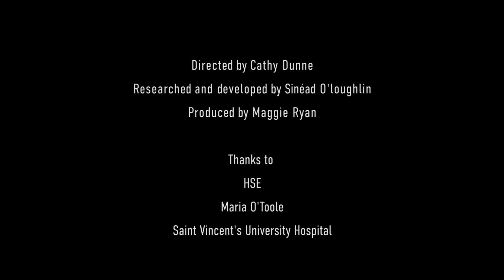Maria O'Toole // Redeployed ICU Nurse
Maria O’Toole is a nurse educator in St. Vincent’s University Hospital who was recently
deployed back to work in the Intensive Care Unit in response to the Covid-19 crisis. She
shares the challenges of working in the ICU and how she prepared professionally and
personally when the pandemic started.